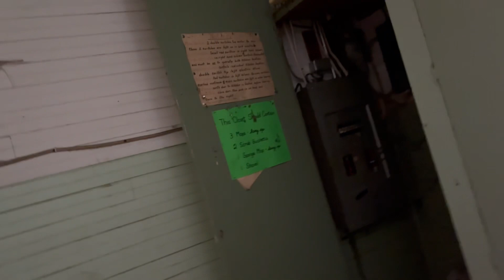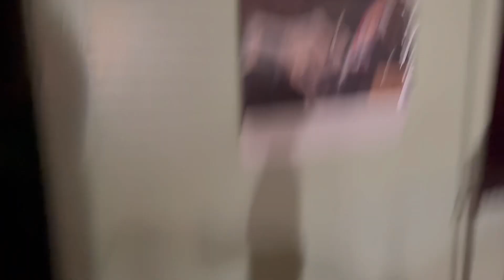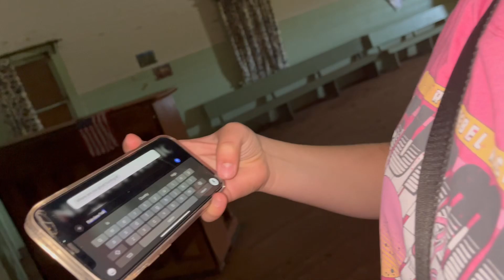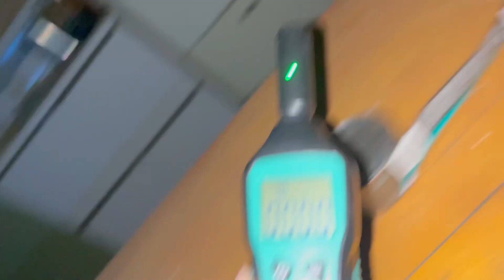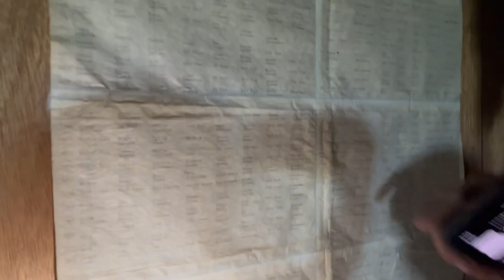I went to an abandoned building